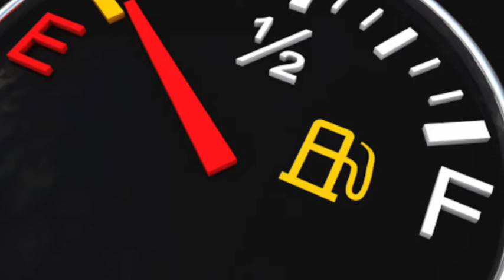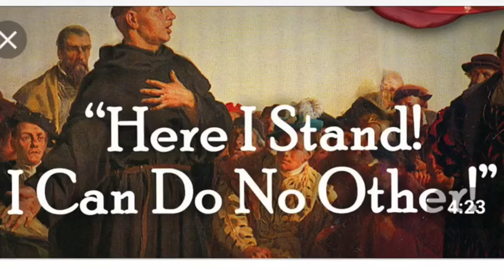Jonah - Part 1